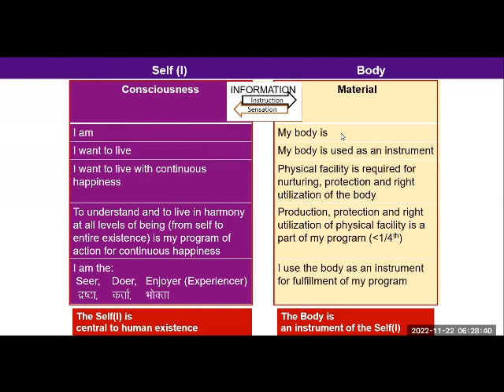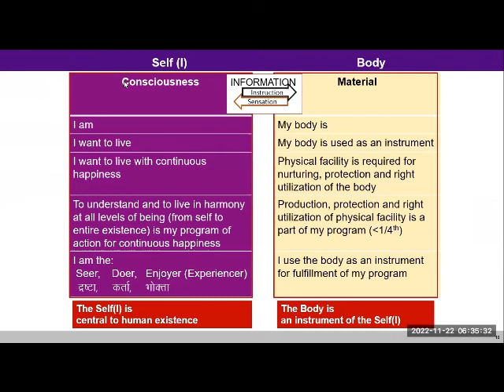English D15 Self is Central to Human Existence Q&A Ganesh ji 2022 11 22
English#uhv#NAAC#values#humanvalues
Discussion
Today there was discussion about the role of brain in the co-existence of Self and Body, and how the Self is the seer, doer and enjoyer (experiencer). One needs to observe closely how the Self is there with the Body, and not a part of the Body. It was also pointed out that whatever we get from outside is only an information, not happiness. I may or may not associate happiness with the same information, depending upon my assumption.

1. Observe that what I get from outside is only information. I associate some meaning to the information, which may or may not ensure happiness in me.
2. In various activities throughout the day today, try and observe what is happening in the body and what is happening in yourself.
Which is deciding, concluding, instructing - body or self? Who is understanding - body or self?